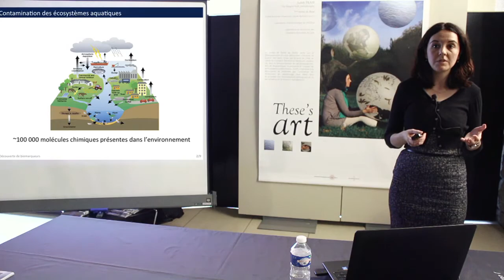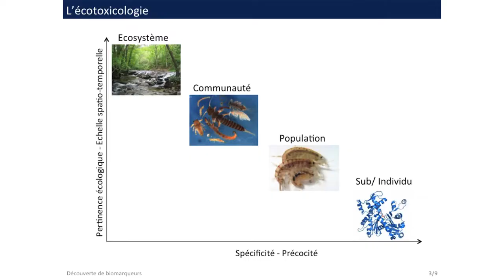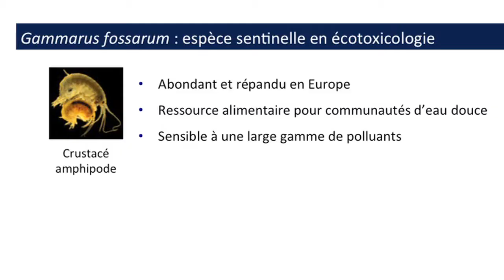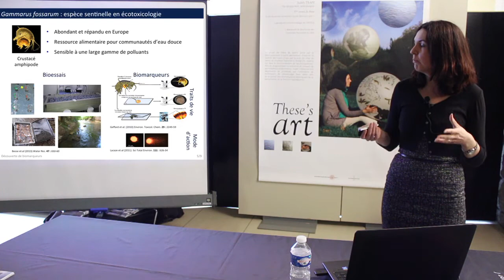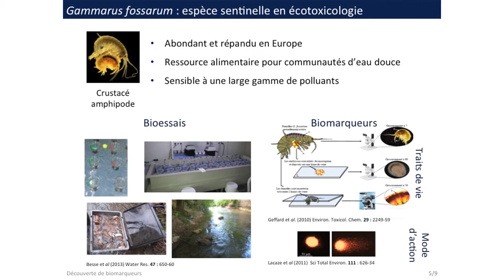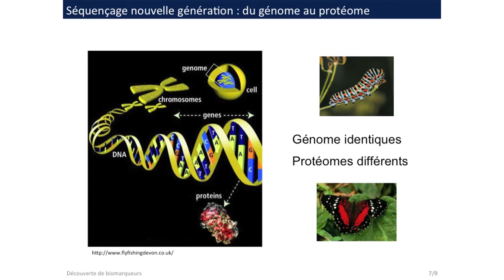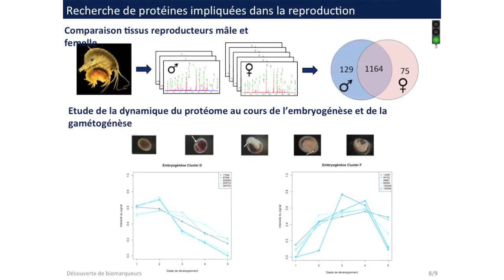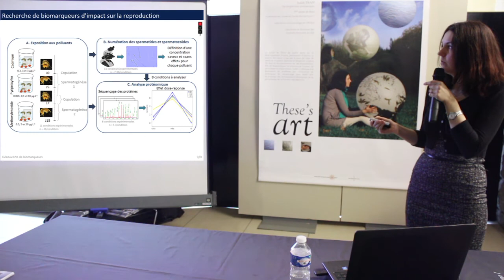BARcamp : Judith Trapp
Le 18 décembre 2014 s’est tenue à la BU Sciences de l’Université Claude Bernard Lyon1 la 1ère édition du BARCamp, "Bienvenue à la Recherche sur le campus ».
Ici Judith Trapp (Laboratoire d’écotoxicologie de l’IRSTEA - Laboratoire de Biochimie des Systèmes Perturbés du CEA) présente sa thèse : « Séquençage, caractérisation et quantification absolue de protéines d'intérêt chez les invertébrés d'eau douce : une nouvelle approche pour le développement de biomarqueurs ».